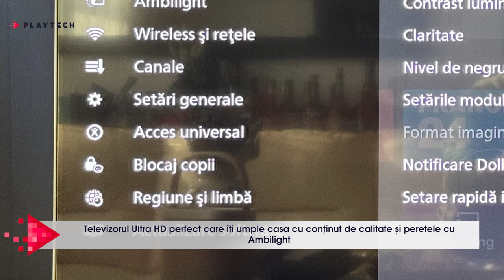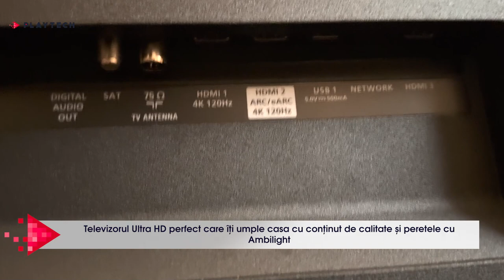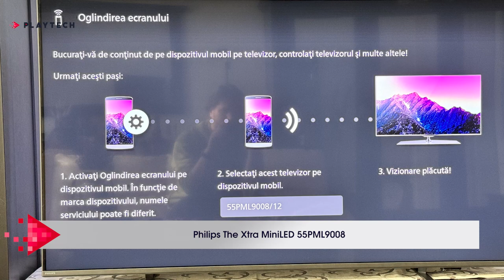REVIEW Philips The Xtra MiniLED 55PML9008 - cel mai bun și accesibil TV Ultra HD și Ambilight